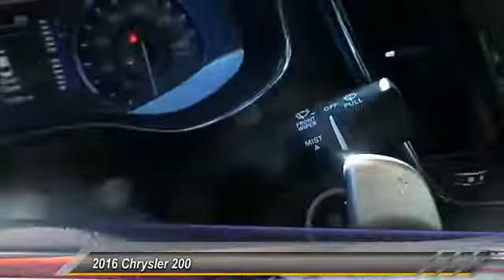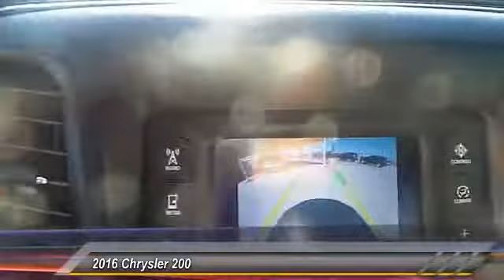2016 Chrysler 200 Hobbs NM H1531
2016 Chrysler 200 4dr Sdn S FWD

NOTITLE